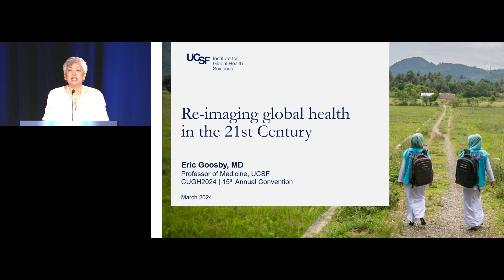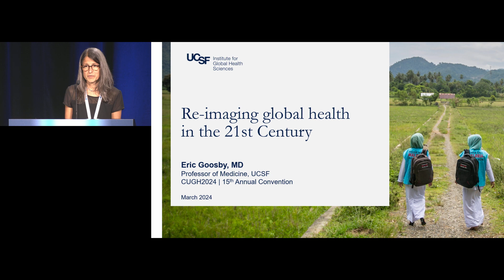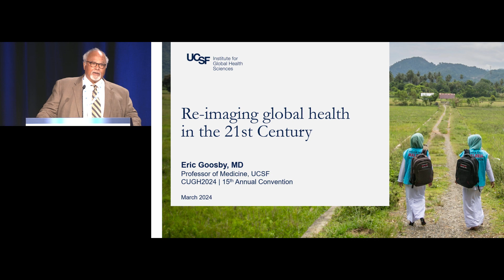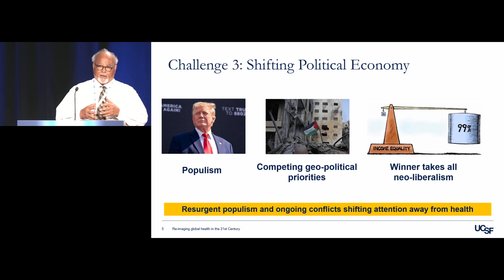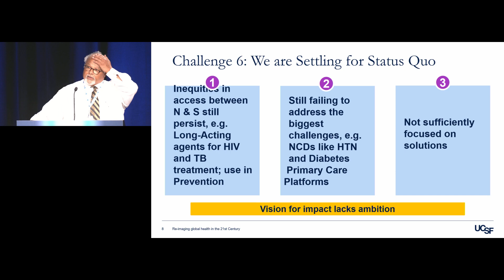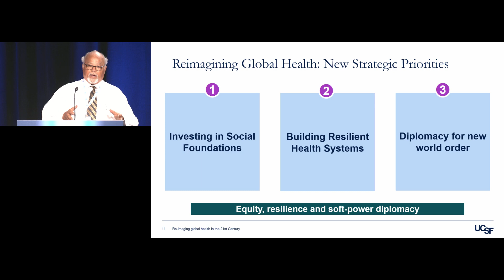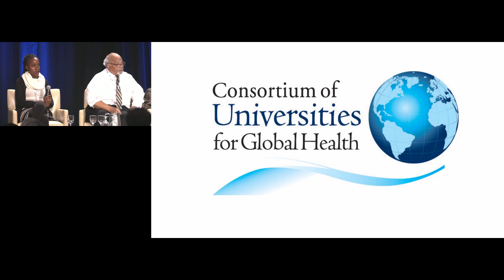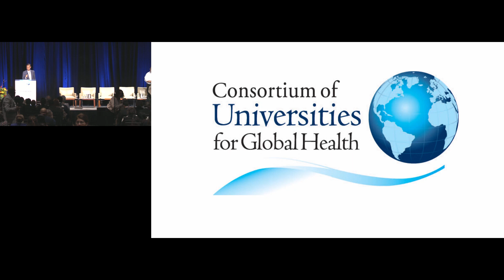CUGH 2024 Conference Welcome and Keynote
Physician, scientist, diplomat and humanitarian, Dr. Eric Goosby is an internationally recognized expert on infectious diseases. He has been at the forefront of the battle against HIV/AIDS and has worked tirelessly to  improve health outcomes in the US and around  the world. He treated patients in San Francisco at the beginning of the AIDS pandemic and was the founding director of the Ryan White CARE Act, the largest federally funded HIV/AIDS program in the U.S. He led the U.S. President's Emergency Plan for AIDS Relief (PEPFAR), which significantly expanded under his tenure life-saving HIV treatment to millions of people worldwide. Currently he serves on  President Biden's COVID-19 task force, is the UN's Special Envoy for TB and is a Professor of Medicine at the UCSF School of Medicine, leading the Center for Global Health Delivery, Diplomacy and Economics.  In this keynote address Dr. Goosby will share his reflections and  lessons learned from a deeply impactful life at the front edge of some of the world's most difficult global health challenges.